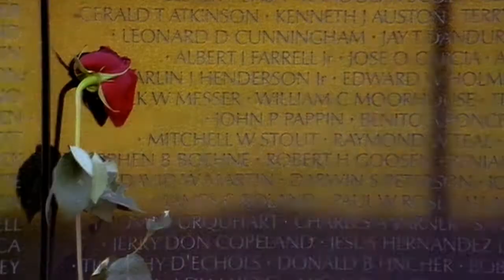Luba Mason On The 4th Of July (Official Video)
Luba Mason's new version of the James Taylor song, On The 4th Of July. From her latest release, MIXTURA.

* Huffington Post : "Luba Mason is a force of nature. From the moment she hits the stage, you feel the pulse...hers and yours." ..."She goes deep and we want to dive with her."  - Nancy Cohen

* BistroAwards.com :..."her voice soared from smokey bassoon to blaring  soprano sax. She ended on a note that's heroin in your veins. It's addictive, you are in it's thrall, ready for the next hit. This classically trained singer,  actress has charisma, stage presence and talent in spades...if there's anything she can't do well, it's not odisplay in this show called MIXTURA."  - Tonya Pinkins

* Times Square Chronicles : "Broadway and recording artist Luba Mason is more than a singer, she is a song interpreter, who knows how to use those vocal chops to seduce and bring you on whatever journey she wants you to come along."  - Suzanne Bowling

* Theater Pizzazz : "Tall, slender and self assured, Luba Mason radiated  warmth and enthusiasm for twisting familiar songs into new shapes in her new show titled MIXTURA." - Joel Benjamin

Lubamason.com